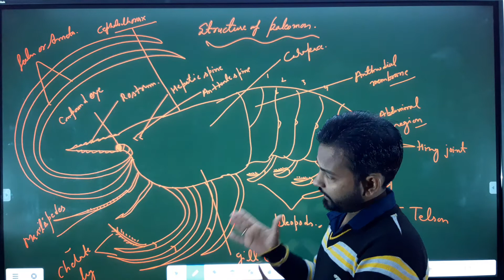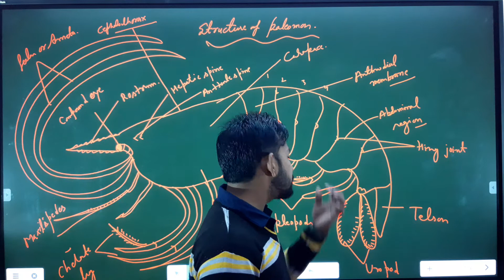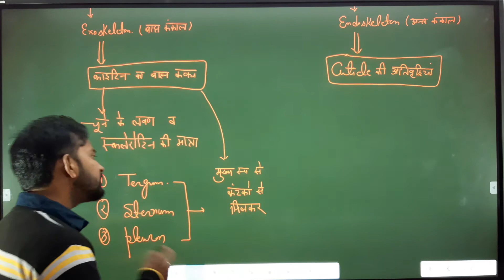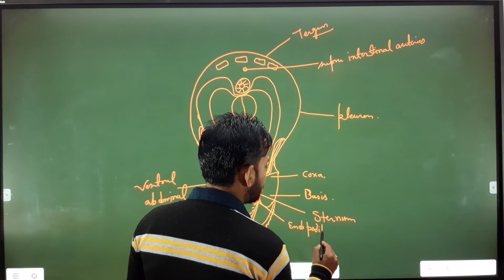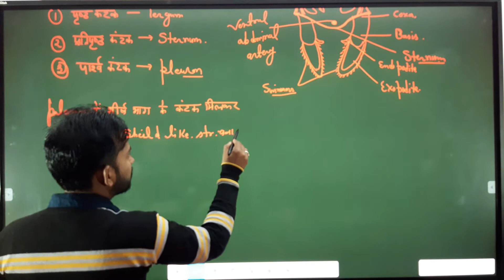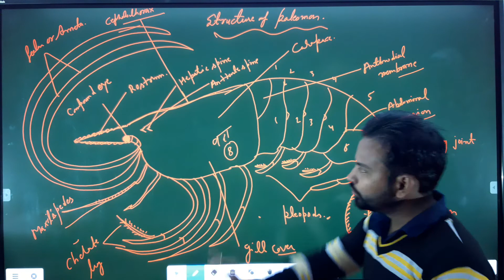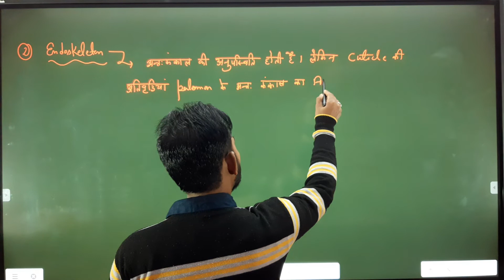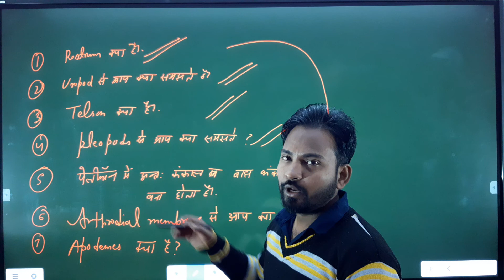Palemon exoskeleton &exoskeleton bsc part 1